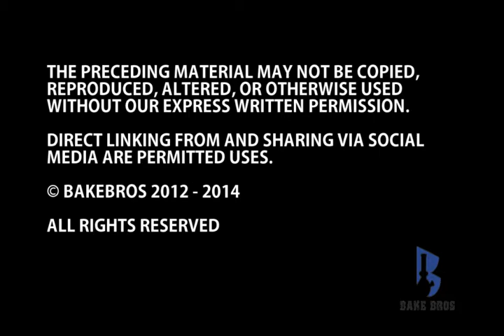Bake Bros BOGART GLASS 14MM WP 2X FRIT DISK 16 STEMLESS BLUE 13-368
the loudest smoke shop. BOGART GLASS 14MM WP 2X FRIT DISK 16 STEMLESS BLUE 13-368